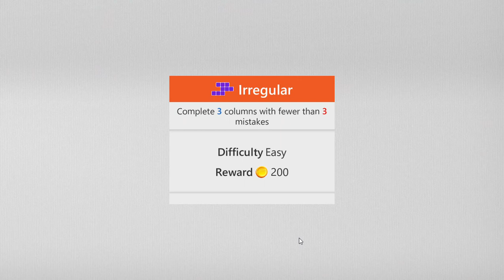Microsoft Sudoku Irregular Easy | January 10, 2022 | Daily Challenges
Microsoft Sudoku Irregular Easy | January 10, 2022 | Daily Challenges Solution for Sudoku Puzzle Daily Challenges Microsoft Solitaire Collection
10/01/2022 | Tutorial Microsoft Sudoku Puzzle | Daily Challenges
Microsoft Sudoku Puzzle January 10, 2022 Daily Challenges